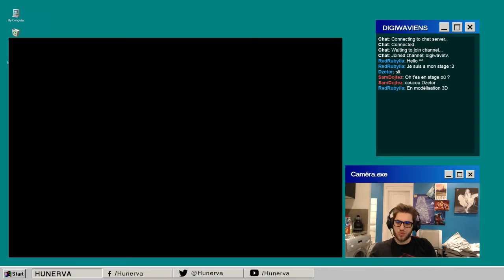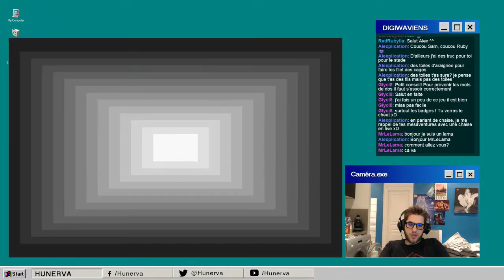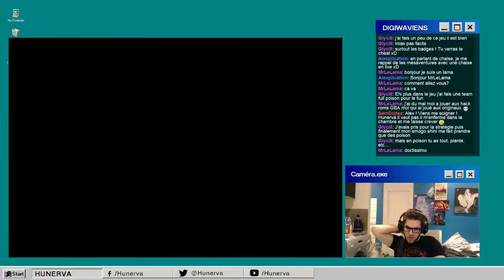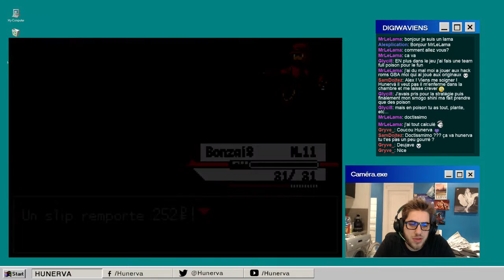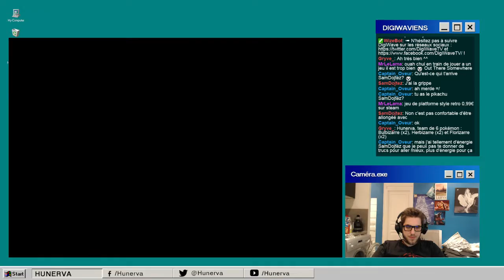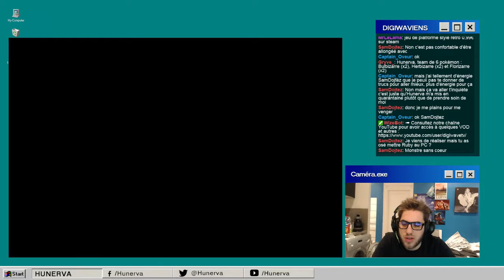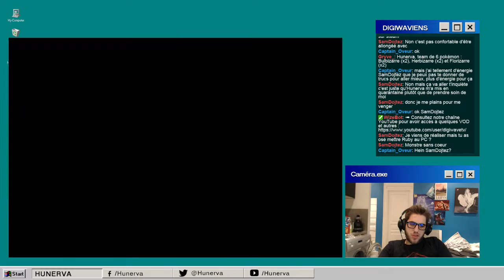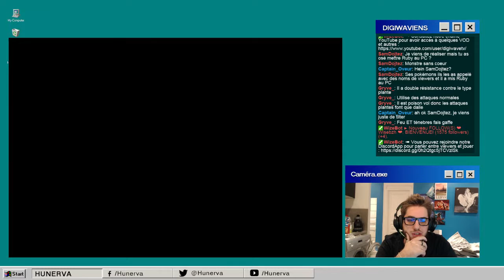POKEMON ECLAT POURPRE #4 - Ah non pas encore la grotte...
Je pensais en avoir terminé avec la grotte

Retrouve la programmation des streams sur le site de DigiWave pour ne manquer aucun live !